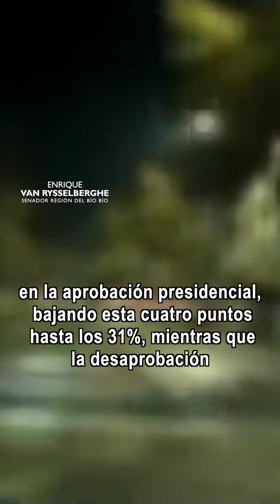Crisis de delincuencia golpea al Gobierno.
Luego de una semana marcada por una gravísima crisis de seguridad, la última encuesta Cadem reveló una fuerte caída en la aprobación presidencial, bajando esta cuatro puntos hasta los 31%, mientras que la desaprobación de la gestión del presidente Boric llegó al 61%. Asimismo, la aprobación de la ministra Tohá retrocedió 6 puntos, ubicándose en un 42% y la del subsecretario Monsalve bajó 4 puntos, alcanzando el 50%.

Finalmente, para el 69% de los chilenos, la principal prioridad del país es la delincuencia. De esta forma, la conclusión es clarísima. Los chilenos consideran la delincuencia como el principal problema del país y que las principales autoridades no están dando respuestas claras y contundentes para enfrentar este tema.

Esperamos entonces que en esta semana que se inicia, el gobierno sea capaz de entregar propuestas concretas para enfrentar de manera efectiva este problema en lo inmediato. @senadoresudi